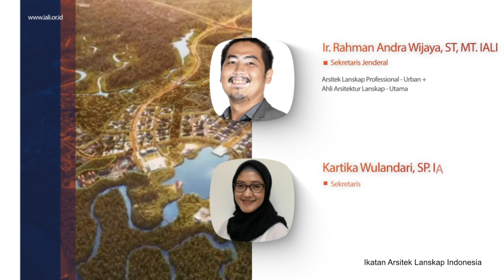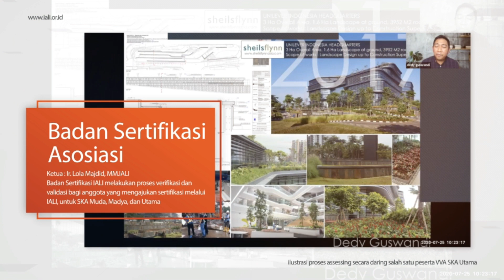Profil IALI Masa Kepengurusan 2019 - 2022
Video ini berisi informasi singkat mengenai profil organisasi Ikatan Arsitek Lanskap Indonesia (IALI), sejarah berdirinya, kegiatan, struktur organisasi, pengurus daerah, dan badan sertifikasi, masa kepengurusan 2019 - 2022.